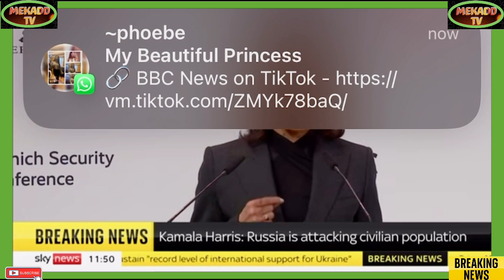news vlogging KAMALA HARRIS ADDRESSES THE MUNICH SECURITY CONFERENCE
Breaking Political News news KAMALA HARRIS ADDRESSES THE MUNICH SECURITY CONFERENCE